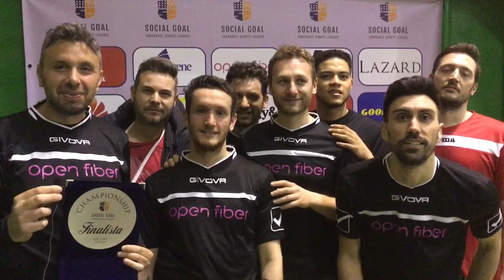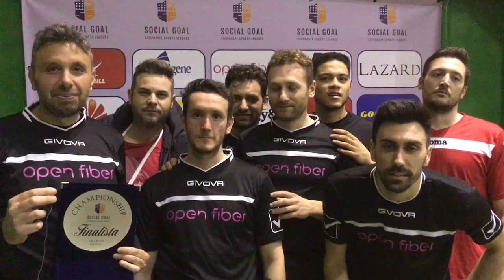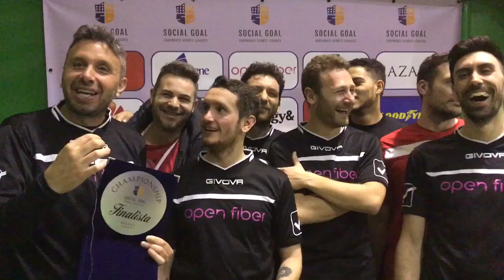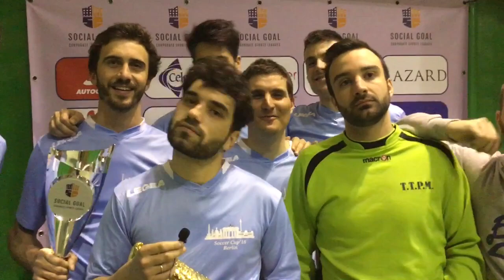SocialGoal Milan Final Strategy& vs Open Fiber 4-2 d.c.r. 21.03.19